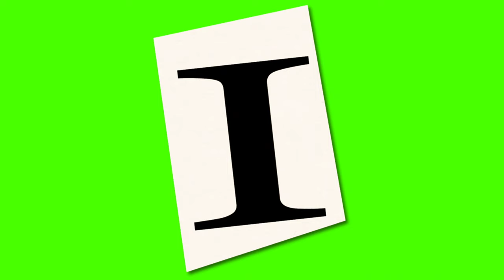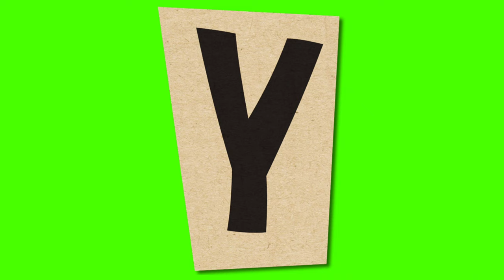A to Z Magazine Font Green Screen